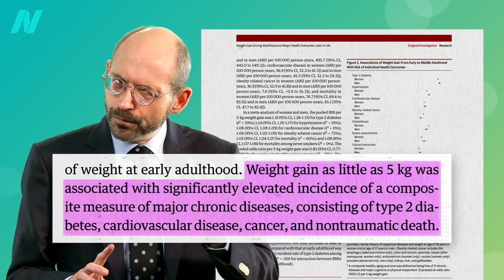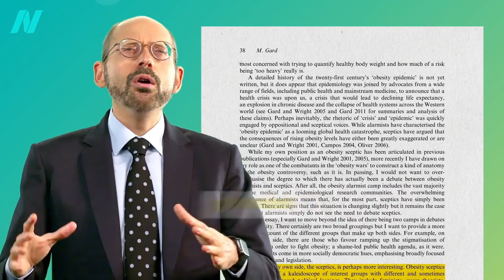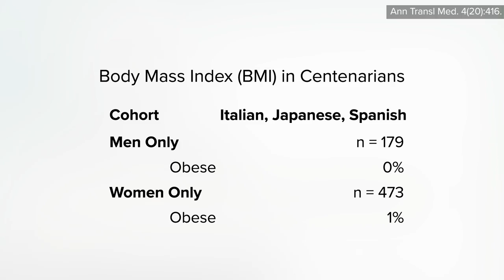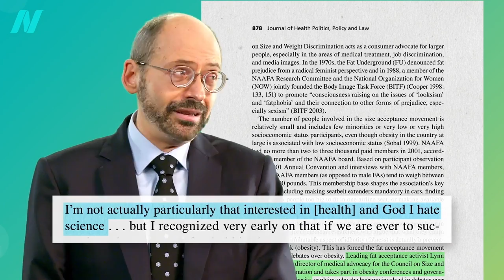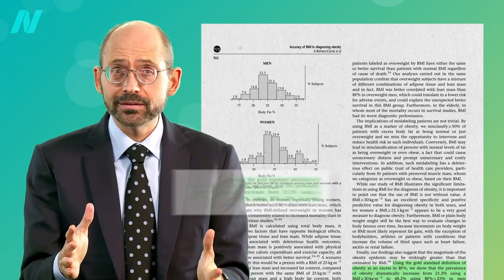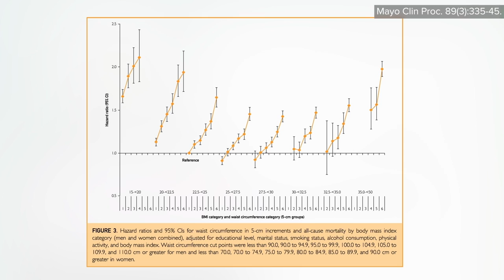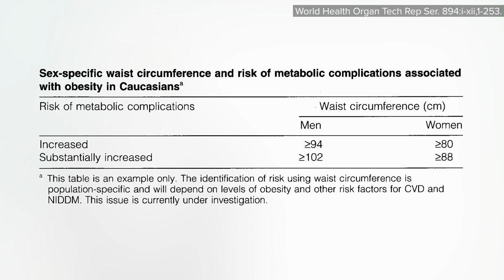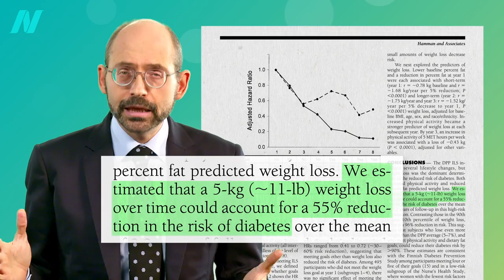Friday Favorites: What's the Ideal BMI and Waist Size?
Is there a unisex chart to see what your optimal weight might be based on your height? Increased risk of metabolic complications starts at an abdominal circumference of 31.5 inches in women and 37 inches in most men, though it’s closer to 35.5 inches for South Asian, Chinese, and Japanese men.

This video may be triggering for people with a history of eating disorders. While there is an optimum waist size for health, it is important that one does not go to extreme measures to achieve these numbers, as this can result in devastating physical and mental consequences. For those struggling with an eating disorder, consider checking out

• The Effects of Obesity on Back Pain, Blood Pressure, Cancer, and Diabetes
• The Effects of Obesity on Gallstones, Acid Reflux, and Cardiovascular Disease
• The Effects of Obesity on the Immune System and Kidney and Liver Diseases

While we should not understate the health risks that obesity raises—all of which are outlined in my series on the ABCs of obesity—we also recognize the effects that stigma against body size has on one’s health.:

I cover all of this and more at length in my book How Not to Diet Its companion Cookbook has more than 100 delicious Green-Light recipes that incorporate some of my 21 Tweaks for the acceleration of body fat loss.

Have a question about this video? and someone on the NutritionFacts.org team will try to answer it.

Want to get a list of links to all the scientific sources used in this video? You’ll also find a transcript and acknowledgements for the video, my blog and speaking tour schedule, and an easy way to search (by translated language even) through our videos spanning more than 2,000 health topics.